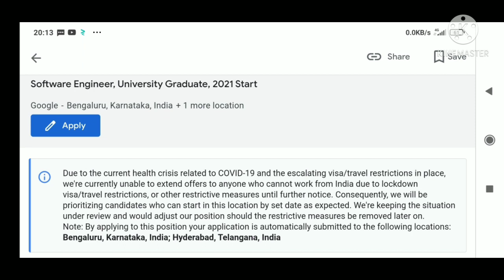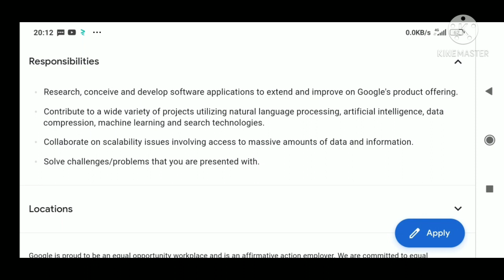Google Off Campus drive | Off campus placement for 2021batch |Software Engineer job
Off Campus drive for 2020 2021 batch | Google Recruitment 2021 |Jobs

Hi all
This is Astha, HR & Career Consultant.
Guys in this video I am discussing about off campus drive for   2021 batch

also do watch playlist of Interview questions and answers of Software Companies

Latest software engineer jobs
Jobs for An engineering degree B.E/B.Tech/
0 - 1 Years of Experience.
Off campus drive for Experienced
Google Off campus drive
Google Recruitment process
Google eligibility criteria